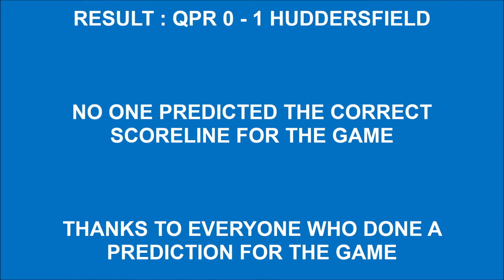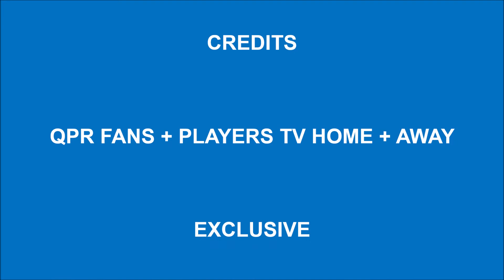R'ss Bar Predictor Round Up Show QPR v Huddersfield - EFL Champ Sat 13th March 2021@ KPFS - 3pm K.O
A round up of the fans match predictions for

QPR v Huddersfield - EFL Champ
Sat 13th March 2021 @ KPFS - 3pm K.O

Result : QPR 0 - 1 Huddersfield

No one predicted the correct scoreline for the game, but thank you to everyone who done a match prediction for the game.

Deejay Ranger